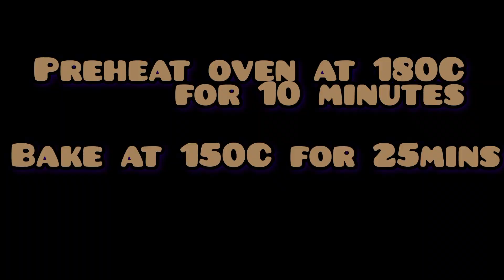Fudge Brownies Recipe| How to Make Delicious Brownies with Simple Ingredients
Ingredients

Eggs 4
Sugar 2 cup
Chocolate chips or Chocolate 1 cup
Cocoa powder 1/3+1/3 cup

Preheat oven at 180C for 10 minutes
Bake at 150C for 20-25minutes

For stove baking
Preheat pateela for 10mins on high flame
Bake for 25-30 min on medium low flame

brownie recipe
brownies
fudgy brownies
brownies recipe
easy brownies recipe
fudgy brownie recipe
fudgy brownies recipe
homemade brownie recipe
fudge brownies
recipe
best brownie recipe
the perfect brownie recipe
fudgy brownie
brownie
best fudge brownies recipe
chocolate brownies
the best fudgy brownie
simple and easy brownie recipe
homemade brownies
easy brownie recipe
perfect fudgy brownie